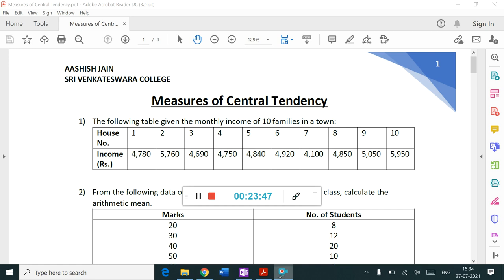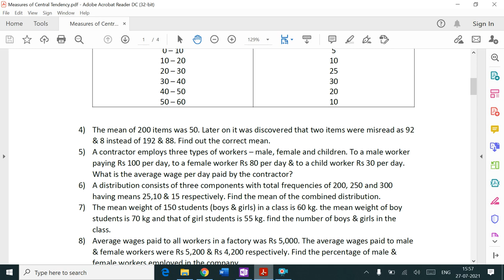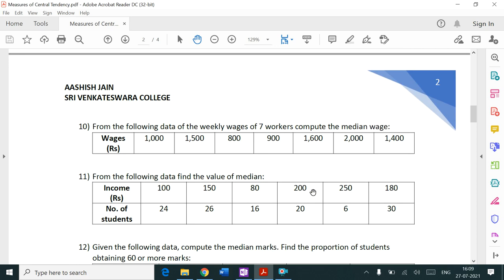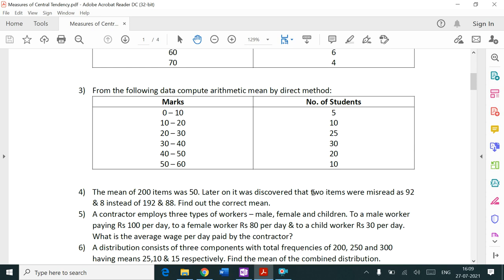Measures of Central Value - Mean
The full concept of Mean